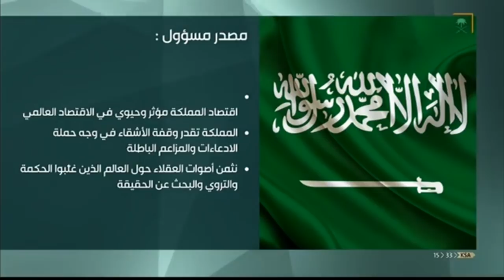مصدر مسؤول: المملكة تؤكد رفضها التام لأي تهديدات ومحاولات للنيل منها.